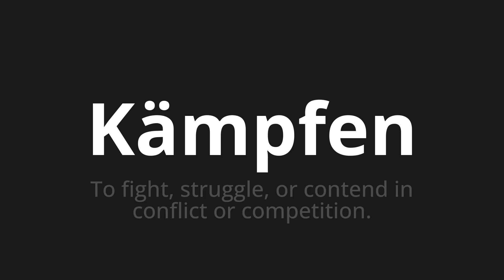How to pronounce Kämpfen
Master the Pronunciation of 'Kämpfen Which do you fight' - which means : To fight, struggle, or contend in Conflict or Competition. 📝 with @HTPronounce 🎓🗣️ - [Your Guide to German]

Learn to pronounce 'Kämpfen' perfectly in German with our easy and engaging tutorial by @HTPronounce! 📖📽️ In this comprehensive video, we provide you with native speaker examples 🗣️👂 and phonetic breakdowns 🎵 to ensure you get the pronunciation just right.

How to say Battle in German